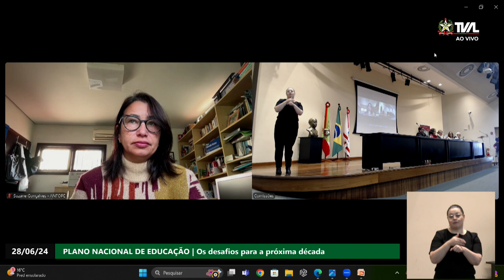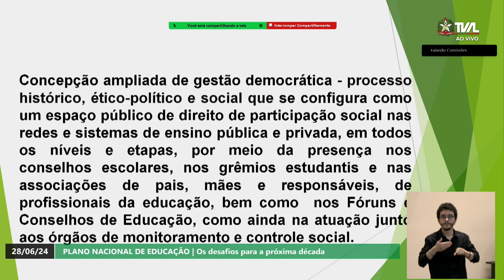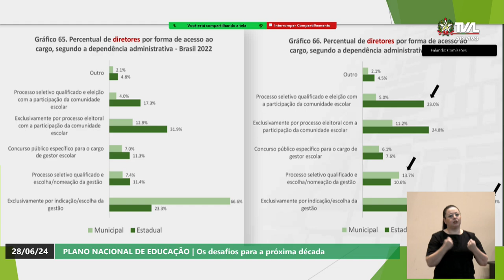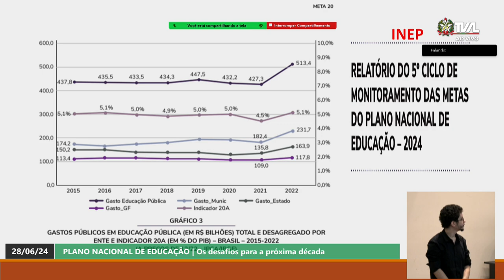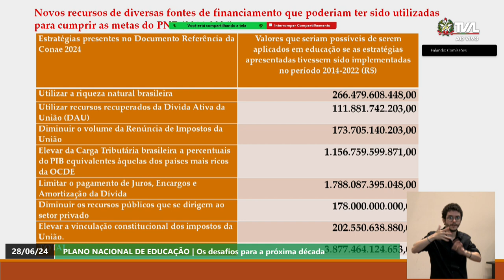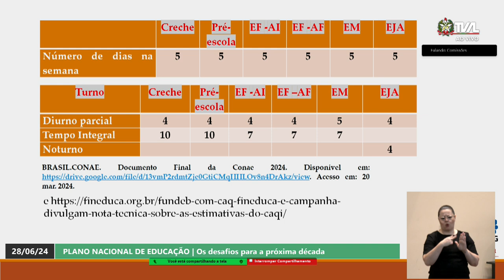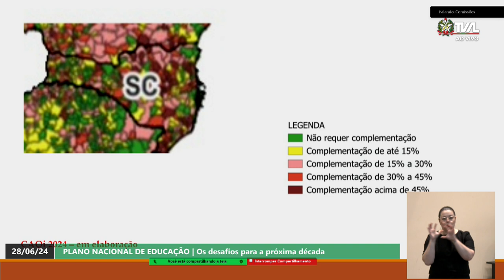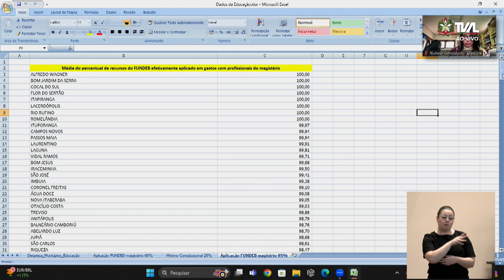Seminário - O Plano Nacional de Educação em Debate - Manhã - 28/06/24